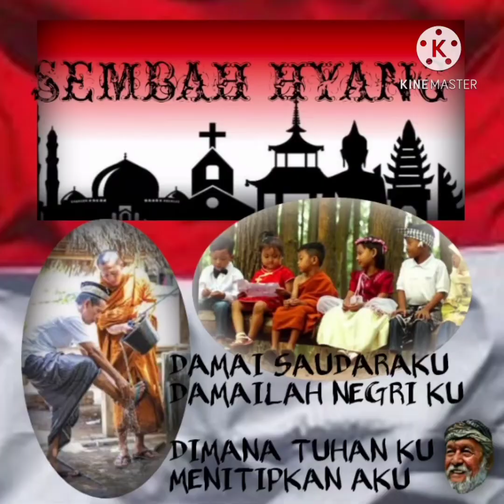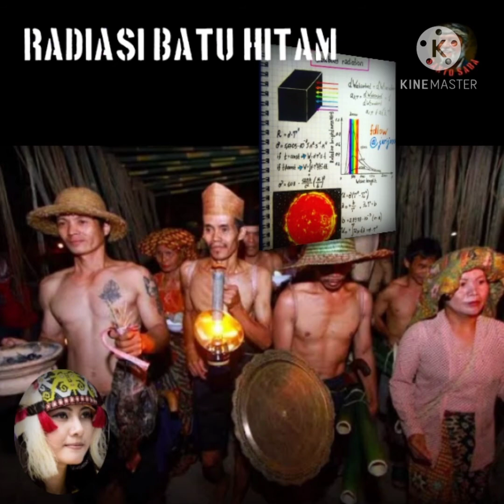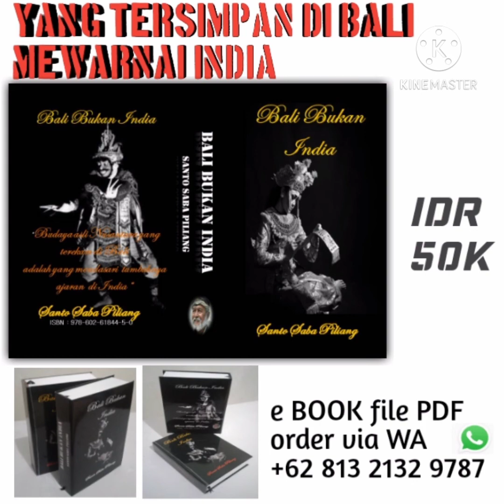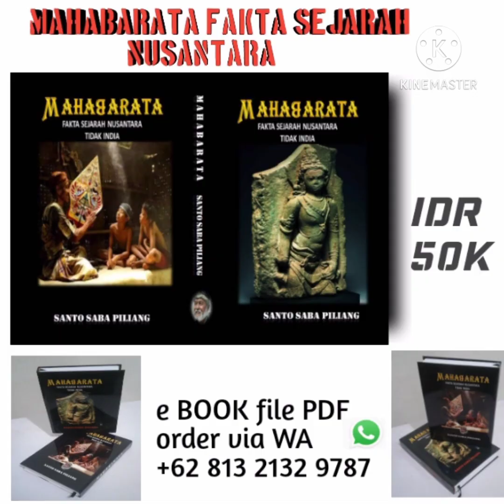Relief ini di sembunyikan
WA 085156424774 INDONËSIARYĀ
True Back History of Indonesia
Exploration & Research
By
(Revicionist History)
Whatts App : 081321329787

Suport donasi ke :
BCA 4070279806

Pemahaman dan pengertian terhadap kata "Melayu" harus di sempurnakan ,Bahwa kata Saka atau Soko ini masih terekam sempurna pada tata adat di Kadatuan sebelum dan sesudah di sebut "Srivijaya" pada kata Soko,Pisoko,Limbago

INDONËSIARYĀ
Exploration & Research
By : Santo Saba
Info eBook pdf  :

 Exploration & Research
 By: Santosaba ™

✓ You can do exploration and determine goals with this ebook guide

✓ You can still work on your way, here is the guide

✓ Don't worry about not getting electricity, follow the solar sell guide for exploration

✓ If it rains continuously, there is an alternative, follow the guidelines for a ground power plant

✓ Travel experiences are booked to share, follow a good writing guide

 ✓ Find books explored by santosaba ™:

• Borobudur is Not Buddhist®

• Vhwana Caka Pala is Borobudur®

• Borobudur True Back History®

• Lemuria Indonesia®

• We Are Arya®

• We Are Arya®

• Lemuria, Atlantis ™

• Borobudur is Not Temple ®

• True Back History Borobudur®

• Bali is not India®